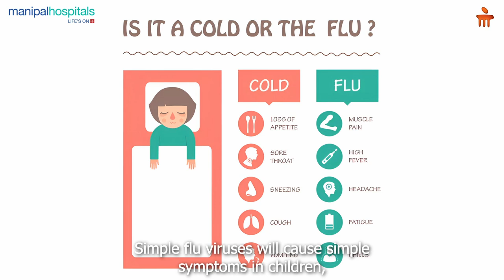Is It Influenza or a Cold - Part 1 | Dr. Ravi and Dr. Shweta | Manipal Hospital Whitefield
Dr. Ravi Shankar Swamy, Consultant - Neonatology & Paediatrics, and Dr. Shweta Premchand Jain, Associate Consultant - Paediatrics at Manipal Hospital Whitefield, discuss rising influenza cases this winter. With colder weather and schools reopening, many children are experiencing runny nose, cough, and fever—common symptoms of seasonal influenza.

Dr. Shweta advises parents to monitor mild symptoms, which usually resolve with rest and hydration. However, persistent high fever, worsening cough, or fatigue beyond 72 hours may indicate severe influenza requiring medical attention.

Dr. Ravi emphasizes the benefits of influenza vaccines, which reduce severity and recovery time. Proactive measures and timely care can help manage influenza effectively during peak season.